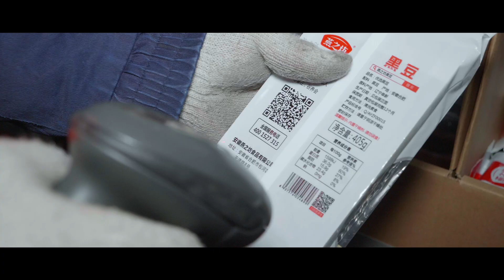Gold Wind Engineering (S) Pte Ltd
Gen Song Automation Singapore Partner to provided Automation Warehouse Solutions